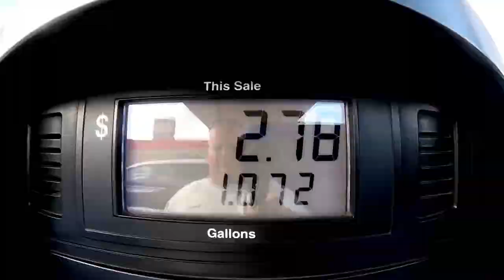VLOG 006 I'M SICK OF THIS, ITS TO HEAVY TO BEAR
I'm Wes Eubanks, its 2017 and I'm 38 years old. I've walked many wrong roads up till now that have molded who I am. But I realized a few years ago that I needed to live my life more and stop letting it pass me by so here is my adventures of everyday life .